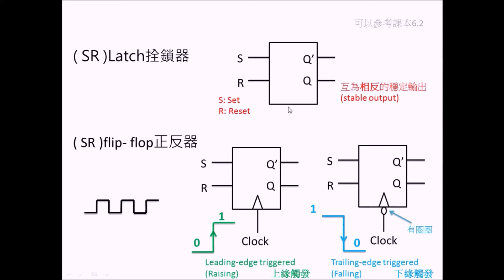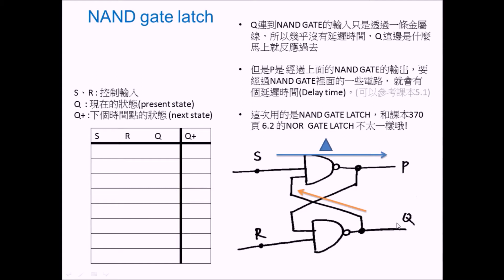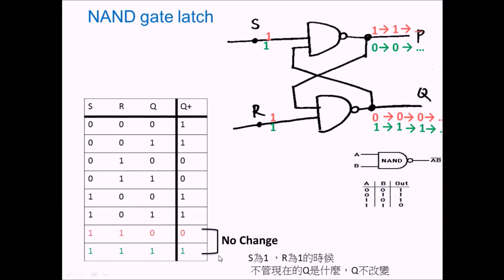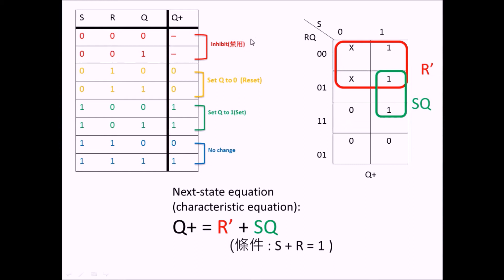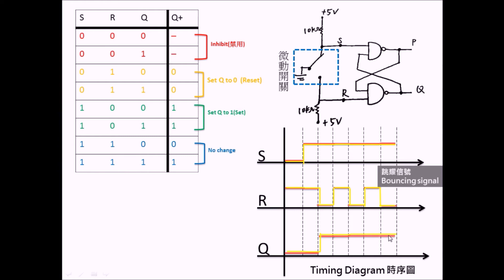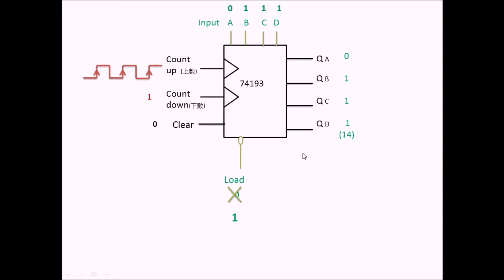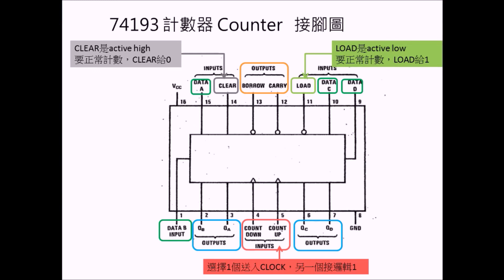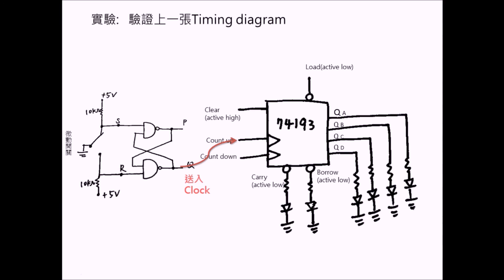9. SR Latch、手動時鐘 與 74193計數器Counter